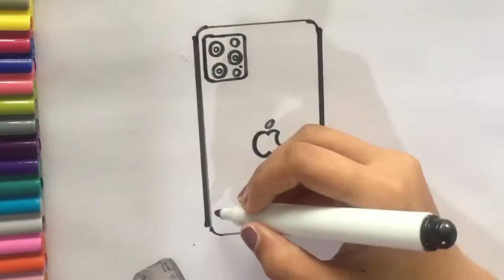How to draw Apple iPhone || Easy step by step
Apple iPhone

How to draw Apple iPhone | learn to draw Apple iPhone  | drawing for kids | draw step by step